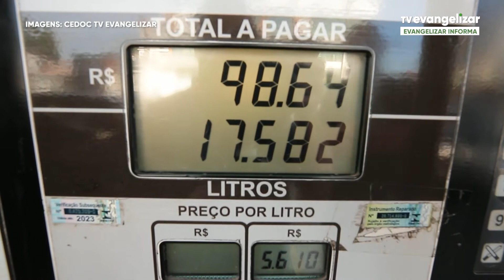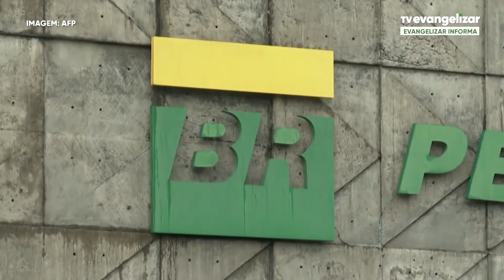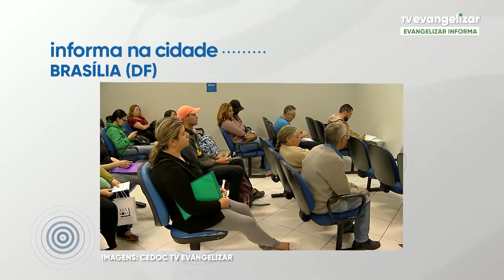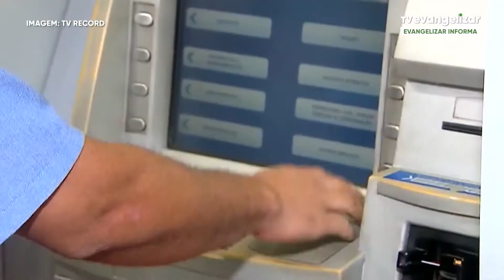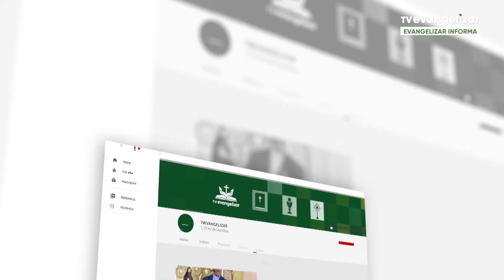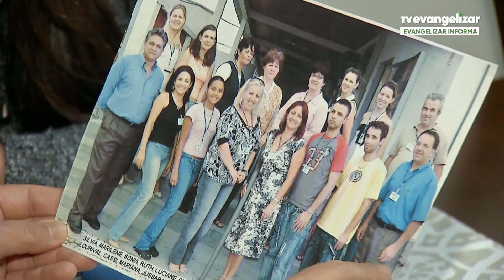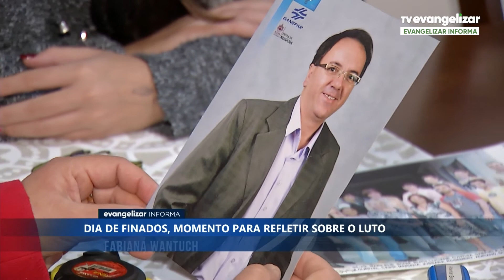Evangelizar Informa com Ricardo Vilches e Vanessa Brollo | 02/11/22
Vamos juntos?

EVI22PG215I